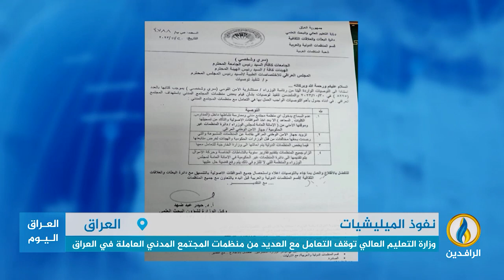تقرير.. وزارة التعليم العالي توقف التعامل مع العديد من منظمات المجتمع المدني العاملة في العراق